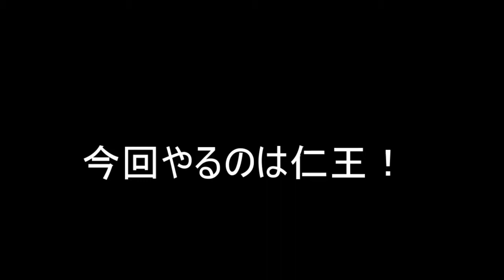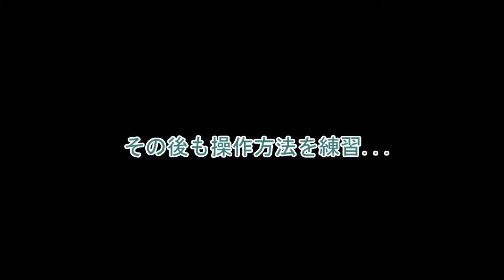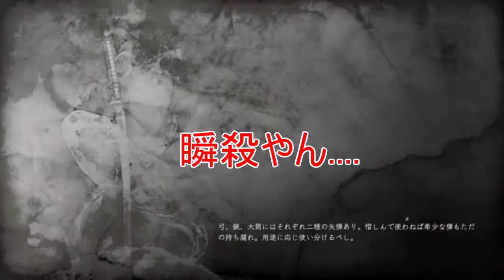久々にやった仁王がムズ過ぎ。操作方法も覚えてないし～♪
今回久々にリモートプレイを試してみたらすんなり出来たのでWindows標準装備キャプチャで撮影してみた

使用機材
PS4
PC
PS4純正イヤホンマイク